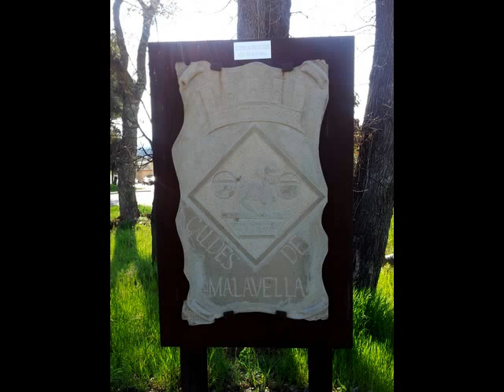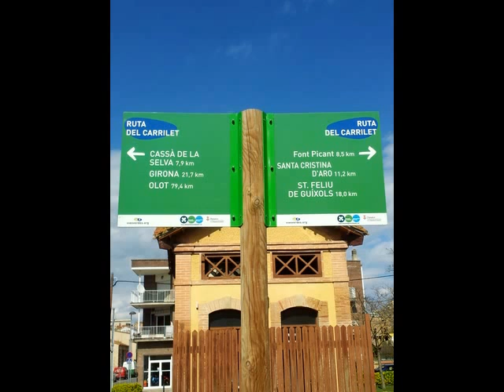BESOS DESDE CALDES DE MALAVELLA!!!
ESO ERES:
ERES MI VIDA
ERES MI ALEGRIA
Y QUE BONITA ERES!!!